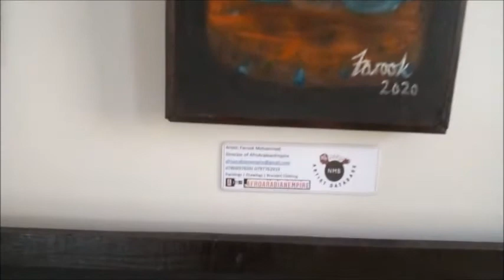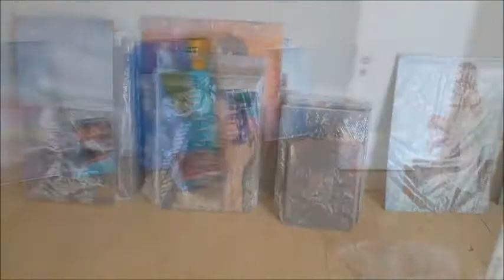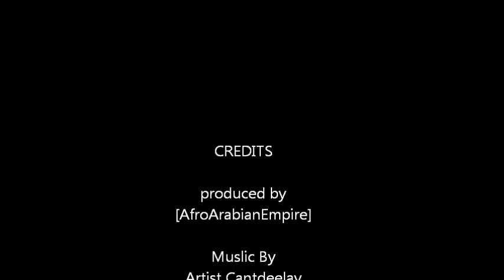Sneak Preview of the Athenaeum Open Call Art Exhibition 2021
Just a quick look at the Amazing Artworks we've been receiving from Artists around Nelson Mandela Bay and South Africa at large. Many more new works are coming in. There's truly a great wealth of talent here and we need to support our Artists. The Exhibition leads to a Grand Exhibition Event where the top 50 Artists will receive recognition for the quality and kind of Artwork they produce.